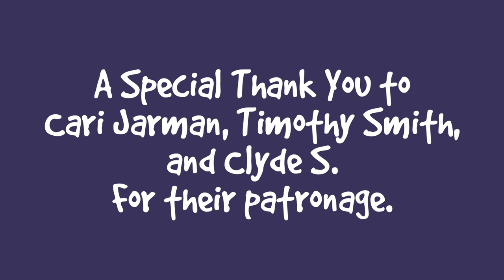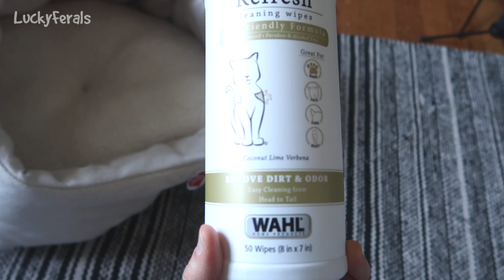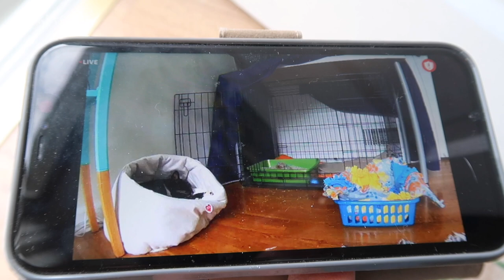Ditto Day 2 - A New Bed For Ditto, Feral Cat Rehab and Recovery * S4 E146 * Cat Videos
Season 4 Episode 146 of the Lucky Ferals Cat Family vlog features Ditto Day 2, a new bed for Ditto, feral cat rehab and recovery, plus more including:

Day 1389 - Ditto had breakfast with his meds mixed in. I slept in the room with him overnight. He is comfortable in the pet crate. I bought him a new cat bed. Hydrox ate breakfast. I hung out with Ditto for awhile. I opened the pet crate in case he wanted to come out. I fed him a snack outside of the crate. He slept in his new bed for awhile and then discovered the day sofa. He had dinner and is eating well. I gave him videos to watch on a tablet.

Or sent to:
Lucky Ferals

Thank you to our Patrons including:
Abril
C.R.Barboni
Danielle Coffroad
Debbie Kirby
Miss Donna-Louise Cave
Paul Carey
Maureen Kelly
Michael Norton
Tim Sweeney
Clyde S
Cari Jarman
Timothy Smith
Patricia Bilinkas
pheline24
Jazzy Sully
Kitty Sitting In The City
Smartieplum
Bad Billy
Zoa Langford
Lynne Nickle
Elaine James
Henry Hazel
Jeff Moon
Kim Ellis
Kitty